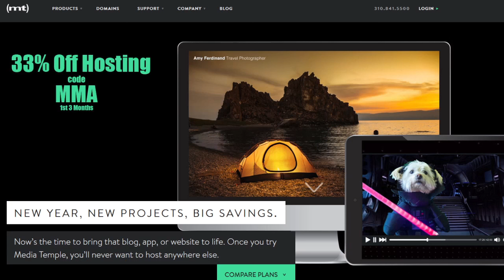UFC Mark Hunt vs Frank Mir Recap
Neil Magny vs Hector Lombard [2:30]
Mark Hunt vs Frank Mir [7:47]
Thoughts on Brian Stann as a commentator [10:12]
Frank Mir as commentator [11:20]

NEWS
Matt Mitrione signs with Bellator [15:32]
Rory MacDonald is going to fight out his contract [17:09]
Rumors of the UFC being sold [19:07]
EA UFC 2 Reebok Uniforms [21:58]
Reebok puts Donal'd Cerrone's patch on his fight shorts [23:00]
UFC 200 - Conor McGregor vs Nate Diaz 2 at 170 [24:47]
Is the McGregor vs Diaz 2 fight a smokescreen for McGregor vs Penn? [27:49]
Rumored fights for UFC 200 - Cain Velasquez vs Travis Browne and Gegard Mousasi vs Derek Brunson [29:32]
Anderson Silva vs Urijah Hall [30:27]
Tim Means failed USADA drug test was due to tainted supplements [32:27]
USADA Random Drug Testing Watch [35:26]
Cat Zingano gets a new sponsorship [36:36]
Cris Cyborg [37:04]
Colorado Athletic Commission suspends Justing Gathje indefintely [38:12]
Matt Serra's comments on Holly Holm and Conor McGregor [38:50]
Why is Greg Jackson cornering Andrei Arlovski in his fight against Alistair Overeem? [45:00]

One website said Rory MacDonald was the most relevant fighter to test out free agency.  Who is the most relevant UFC fighter to test out free agency?  Alistair Overeem, Benson Henderson, Matt Mitrione, Gilbert Melendez, Rory MacDonald, or Aljamain Sterling? [47:03]

If you're the UFC, who can you not lose to free agency? [49:47]

Would you like to see Jon Jones vs Daniel Cormier as one continuous 25 minute round?  Yes or no and why? [52:25]

Do you think the potential Diaz/McGregor rematch shows the lack of faith that the UFC has in McGregor beating Edgar, or is it that McGregor can't make weight? [54:00]

If you're Rafael dos Anjos, and you have to fight Conor McGregor and Nate Diaz in the same night, who do you fight first? [55:50]

Who else do you think will make the switch to Bellator? [56:41]

Would you rather try human breast milk or cheese made from human breast milk? [58:83]

Would you rather have Invisibility and Teleportation (at will) or the Ability to Read Minds and Fly? [59:25]

Would you rather be a pirate or a ninja? [1:00:43]

KNOWLEDGE
HBO's Vinyl [1:02:11]

- One Penny Hosting for 1st Month code MMAONECENT
- $10 free roll code MMA1
- $5 off any flight in the US code MMACHEAPAIR